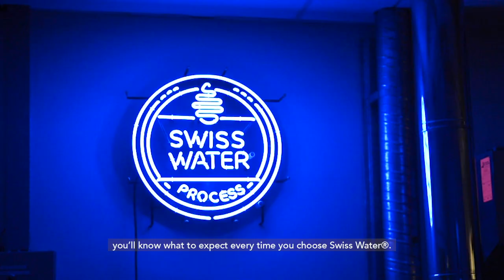Unlocking the Moisture Mystery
What do you do when your decaf coffee is far too dry/low on moisture content? Is it the coffee, the capacitive moisture meter, or a combination of both? What's going on?
In this video, we explain why your capacitive moisture meter may be the reason when decaf doesn't read like you expect.